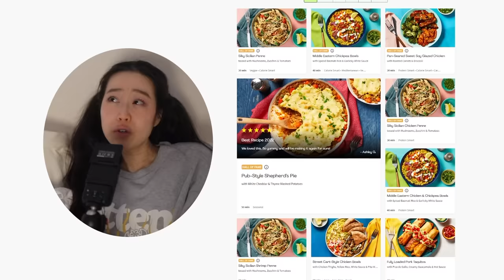In bed with POKIMANE: how would she get away with murder?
WELCOME BACK! Today we're here with Pokimane!!! Let me know what you think!!!